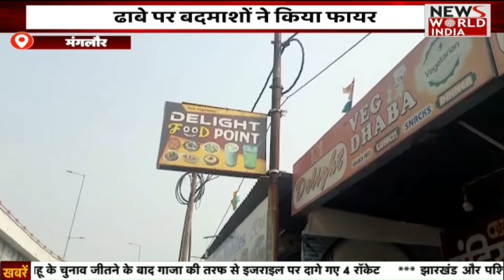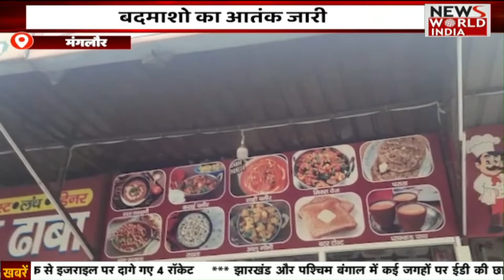Special Bulletin: हिंदी समाचार बुलेटिन। Breaking News । News World India